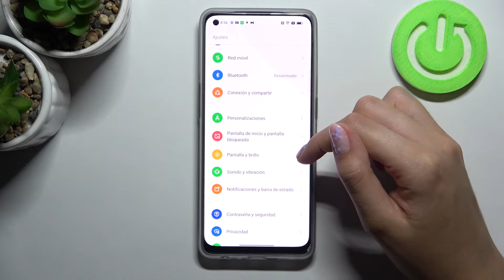Cómo mostrar el porcentaje de batería en la pantalla de OPPO Reno 7 Lite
¡Hola! Hoy te queremos explicar qué puedes hacer para que tu OPPO Reno 7 Lite muestre el porcentaje de batería en la barra de estado. Quédate con nosotros y descubre cómo ver el nivel de la batería en tu OPPO Reno 7 Lite.

¿Cómo activar el porcentaje de batería en OPPO Reno 7 Lite? ¿Cómo saber el porcentaje de batería en OPPO Reno 7 Lite? ¿Cómo saber el nivel de batería en OPPO Reno 7 Lite? ¿Cuánto tiene de batería mi OPPO Reno 7 Lite? ¿Cómo ver el porcentaje de batería en OPPO Reno 7 Lite? ¿Cómo mostrar el porcentaje de batería en OPPO Reno 7 Lite?